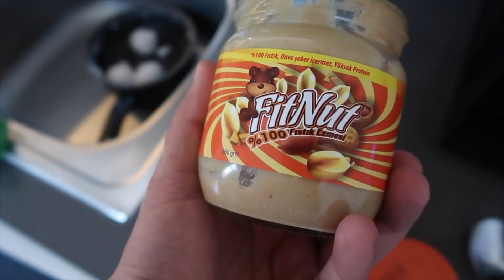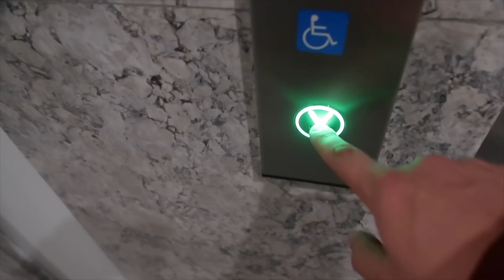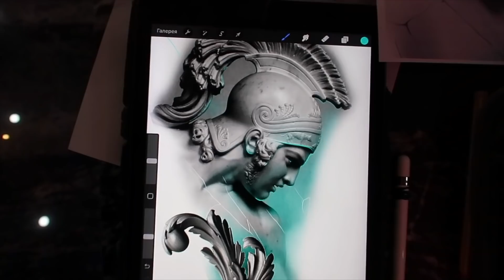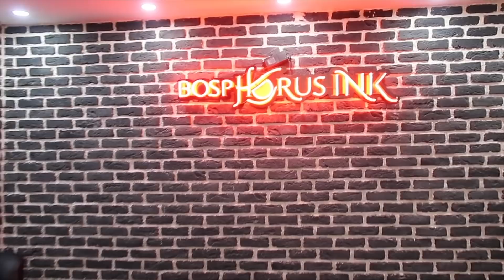KOMPLE KOLUMA DÖVME YAPTIRIYORUM! | Yeni Piercingim, Tragus, Coverup günlükvlog Part 1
Herkese selam arkadaşlar 18 yaşımda yaptırdığım ve 2 seansı eksik olan eski dövmemi avrupa birincisi olan bir dövme sanatçısı arkadaşa coverup yaptırıyorum video kısa olacak dedim ama tahminimden uzun sürdü o yüzden iki parta bölmek zorunda kaldım şu an dövmenin ilk 2 seansı bu şekilde sizde eğer piercing ya da dövme yaptırmak istiyorsanız beşiktaş boshporus ink'e giderek ve adımı vererek 31 ocak 2022 tarihine kadar %50 indirimli dövme ya da piercing yaptırabilirsiniz. şimdiden iyi seyirler.
BANA ULAŞIN

İş Birlikleri
DİĞER POPÜLER VİDEOLARIM